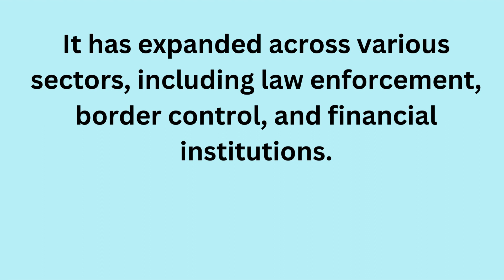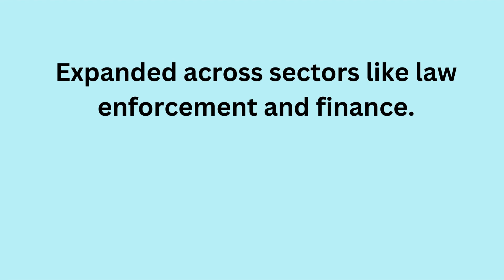How iris recognition technology evolved over time?